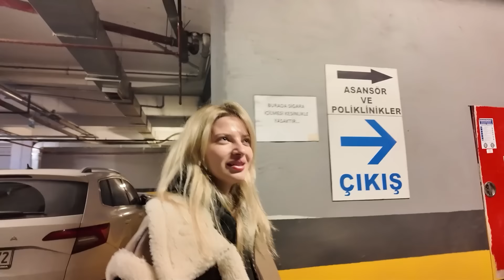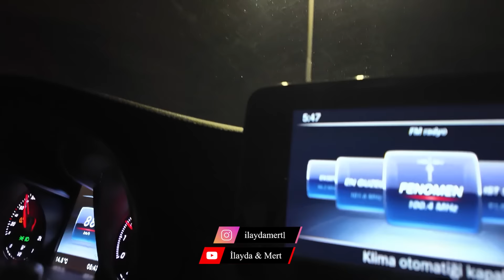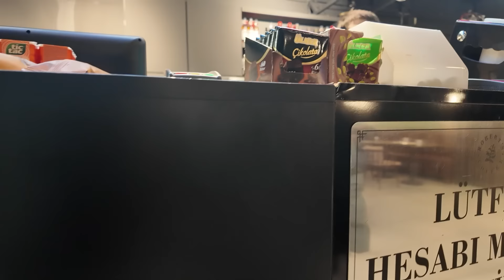BURUN AMELİYATI SÜRECİM 👃🏻 | TÜM GERÇEKLERİYLE 8 GÜNLÜK VLOG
Herkese merhabalar!
Uzun zamandır aklımda yapmak istediğim ama cesaret edemediğim bir şeyi gerçekleştirdim ve burun ameliyatı oldum. İyi Keyifler!